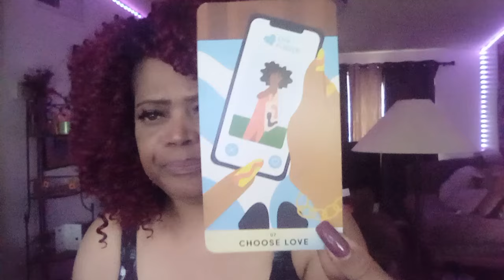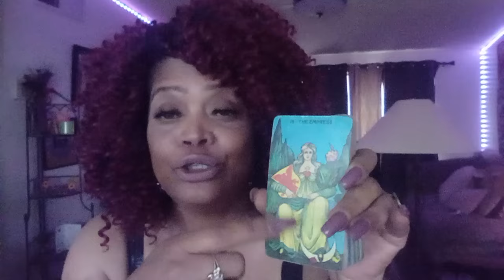COLLECTIVE DAILY MESSAGE. ..SOMEONE'S KARMA IS TO WATCH U BE HAPPY WHILE THEY LOSE EVERYTHING